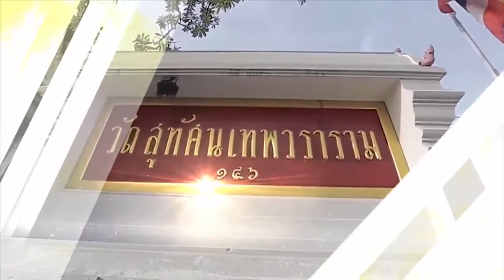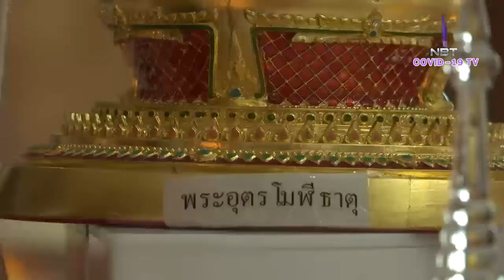ธรรมรส ธรรมรัฐ 11 ต.ค. 63 ตอน : พุทธบูชา ๑